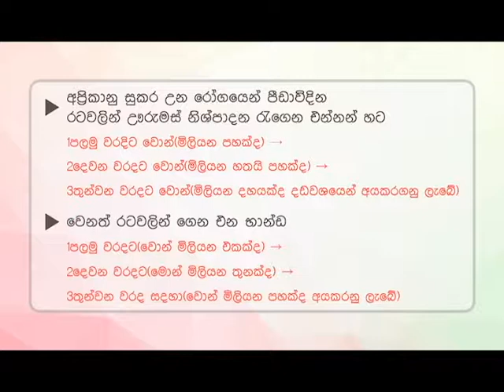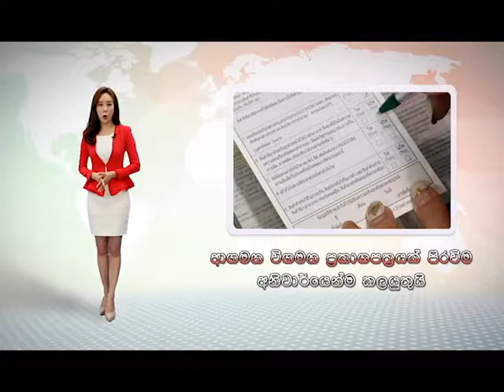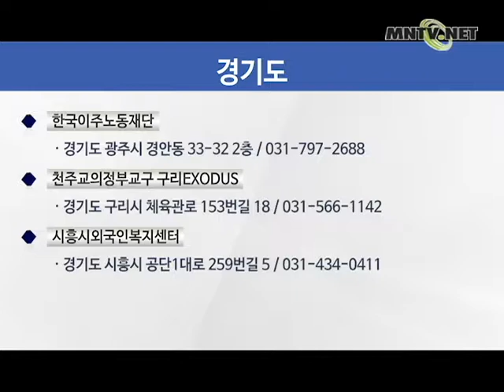[이주민방송MNTV]කෙරියාව පුරා විදේශිකශ්‍රමිකයන්ගේ නිවස්න විස්තර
විදේශිකශ්‍රමිකයන් රැකියාවිරහිතව කර්මාන්තශාලා මාරුකිරිමෙන් පසු එකසැරයටම යනඑනමා නැතිවෙන අවස්ථා ගොඩාක් ඇත, මෙවන් විටදි භාවිතාකිරිමට හැකි නිවස්න ගැන නිසියාකාරව දැනගනිමු.